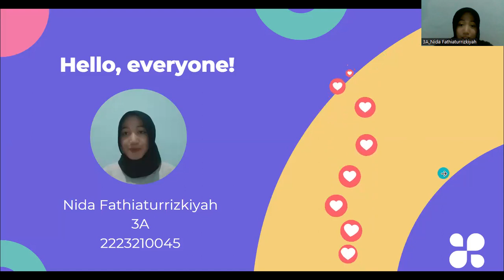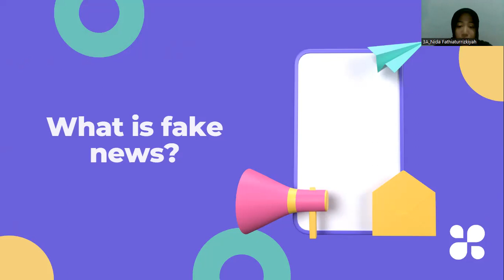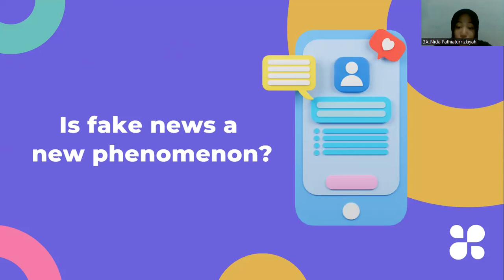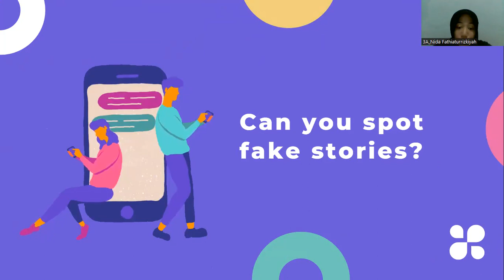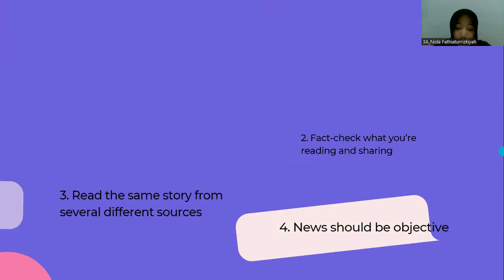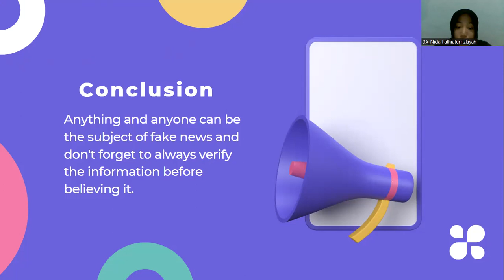How to Stop Fake News in Social Media - Nida Fathiaturrizkiyah (2223210045)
Name : Nida Fathiaturrizkiyah
Class : 3A
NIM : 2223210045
Subject : Academic Speaking
Topic : Fake News